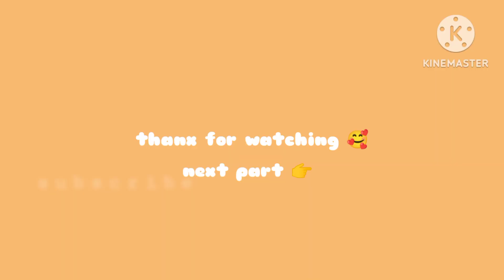Day special ride